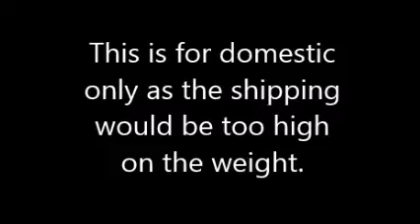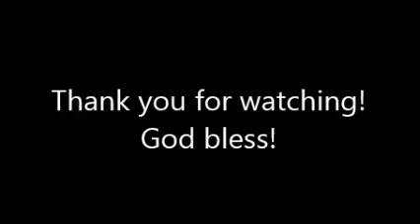10-28-2014: YouTube Special Offer ~ Filigree Sets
USA only.  First come, first serve.  Please inbox me on YouTube.

1.)  630 PC Kit - SOLD OUT
2.)  96 PC Kit - 1 available
3.)  220 PC Kit - SOLD OUT
4.) Door Knob 1 Kit - 6 available
5.) Door Knob 2 Kit - 7 available